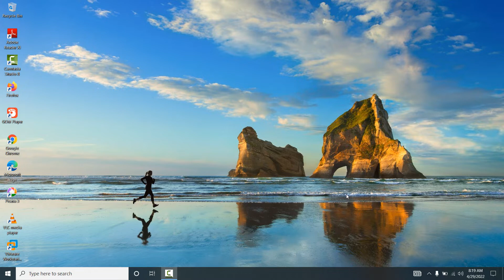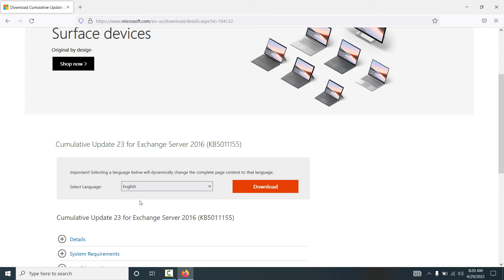How to Download Cumulative update 23 for Exchange Server 2016 (KB5011155)